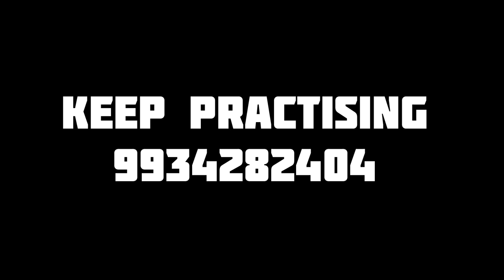Gulabi Sari | PART - 1 | New Dance Video | SR | Want to Join - 9934282404